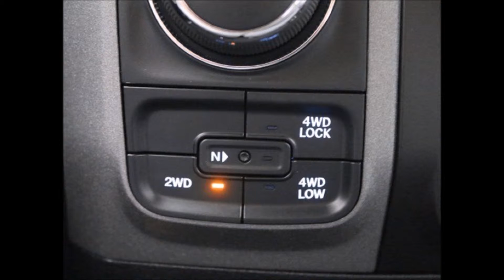2015 Ram 1500 Bath, NY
If you are in or around Bath, NY and you are looking for the best service, selection, and prices on all new or pre-owned Ram vehicles then you need to look no further than Cortese Auto Group. The wonderful folks at Cortese Auto Group are experts in all things Ram related and are capable of doing whatever needs to be done to get you in a new vehicle today. There may be another Ram dealership in your area, but there is not a better Ram dealership than Cortese Auto Group. Do yourself a favor and make the trip over to Cortese Auto Group today to see why we are the best Ram Dealer in the entire area.